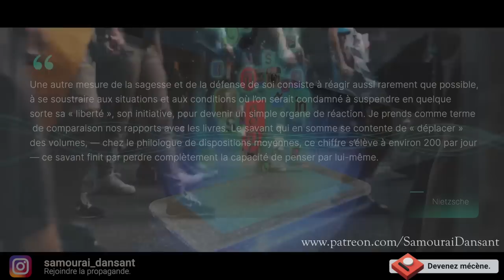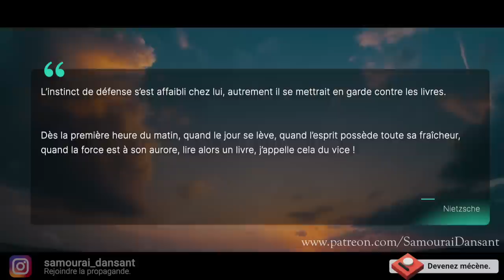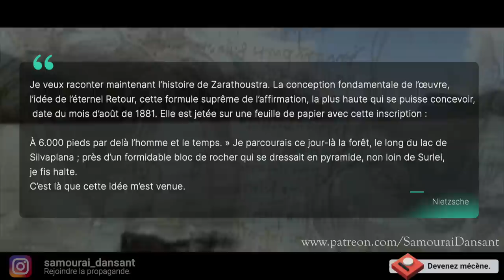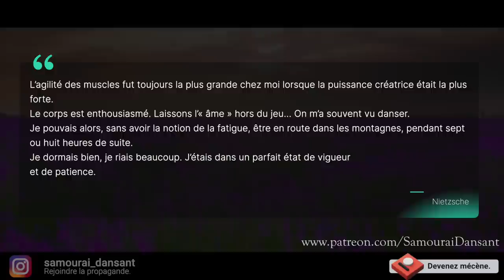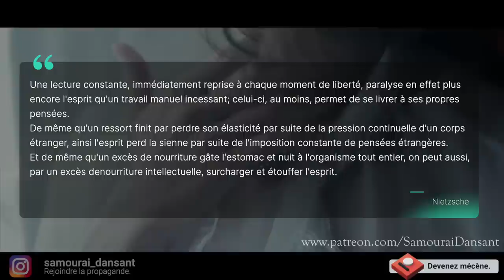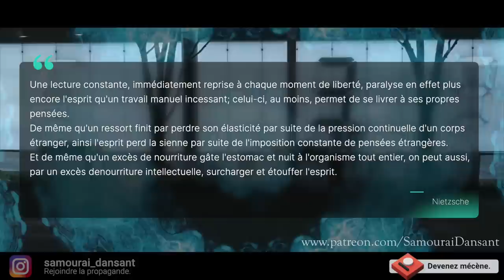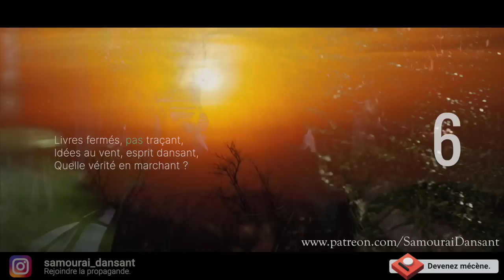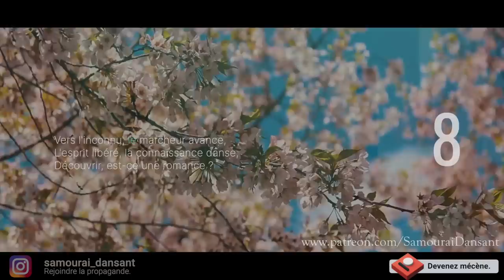#6 Surstimulation & Réflexion : Éloge de la Promenade à l'Ère de l'Infobésité.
Cette vidéo portant sur la surstimulation mentale et proposant un éclairage philosophique moderne en s'appuyant sur Nietzsche et Schopenhauer dévoile un aperçu profond de la bataille contre la surstimulation mentale.

Plongez dans le labyrinthe intellectuel qu'est l'esprit de Nietzsche, où il vous alerte des chaînes invisibles qu'une lecture excessive peut vous imposer, une réflexion frappante dans notre ère numérique de saturation constante d'informations. Découvrez comment la dépendance à l'encre et au papier, ou à nos écrans d'aujourd'hui, peut transformer les plus audacieux en pantins réactifs, effaçant la flamme de l'initiative.

Nous poursuivons notre voyage à travers les méandres de la sagesse de Schopenhauer, où nous explorons sa philosophie de la nécessité de réfléchir profondément après chaque plongée dans le puits de la connaissance. Nous dévoilons comment l'activité physique, les randonnées en montagne et les promenades quotidiennes ont été ses alliées dans la guerre contre la surstimulation mentale, lui permettant d'assimiler l'information et de générer des pensées originales.

Si vous êtes passionné de philosophie et que vous cherchez à approfondir vos connaissances et à découvrir de nouvelles idées, je vous invite à devenir mécène de ma chaîne sur Patreon.

En devenant contributeur, vous soutiendrez mon travail indépendant et me permettrez de continuer à partager avec vous des contenus de qualité et de conscience.

Vous aurez accès à des vidéos exclusives et inédites, qui vous permettront de plonger plus profondément dans les idées des plus grands philosophes.

Cette vidéo n'est pas seulement une exploration des perspectives des deux philosophes, mais une déclaration audacieuse sur la pertinence de leur sagesse dans notre monde actuel. Un monde qui est constamment bombardé d'informations, où nous sommes assiégés par une surstimulation sans fin.

En rapport avec notre bibliothèque vidéo existante, notamment "Vers l'excellence quotidienne : La sagesse de la routine matinale de Schopenhauer" et "Réflexion & Discernement: La diète intellectuelle face à l'avalanche de malbouffe intellectuelle", cette vidéo est une nouvelle armure dans votre arsenal pour naviguer dans un monde surchargé d'informations.

Plongez avec nous dans ces eaux profondes et découvrez comment les armes philosophiques de Nietzsche et Schopenhauer peuvent être utilisées pour lutter contre la surstimulation mentale, vous permettant de regagner du terrain dans la guerre pour une vie équilibrée, réfléchie et enrichissante.